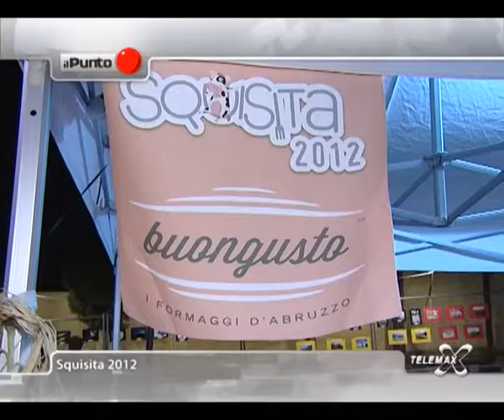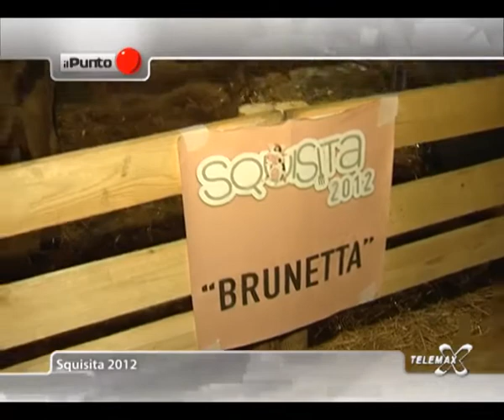Il Punto Squisita 2012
Il Punto "Squisita 2012" a Montemarcone di Atessa, a cura di Enrico Giancristofaro, riprese di Marcello Paolucci.